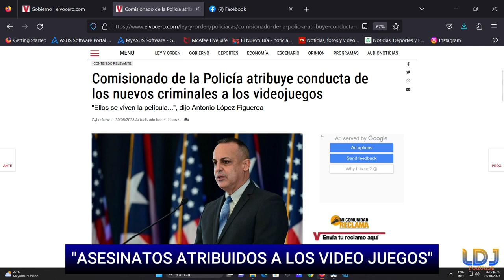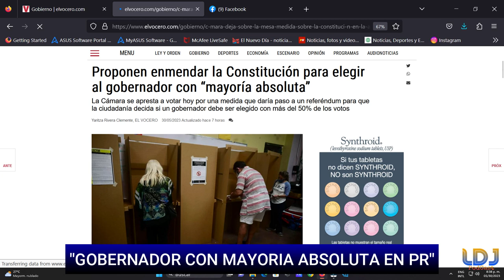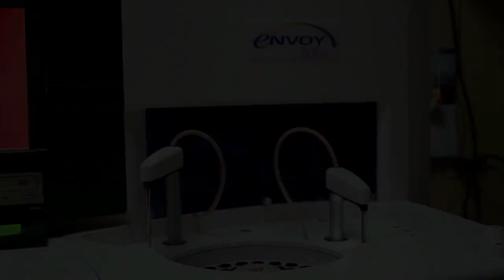''LOS VIDEOJUEGOS CULPABLES DE LA VIOLENCIA EN PR'' , ''GOBERNADOR CON MAYORIA ABSOLUTA'